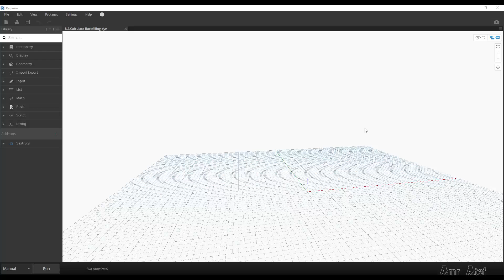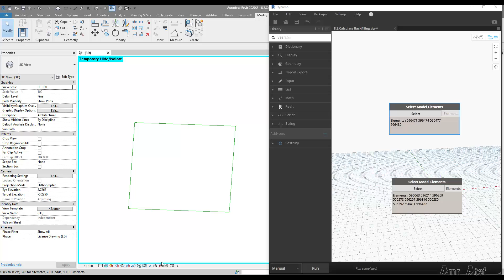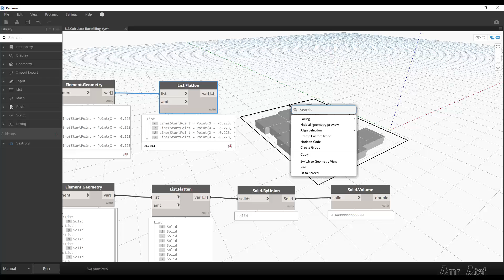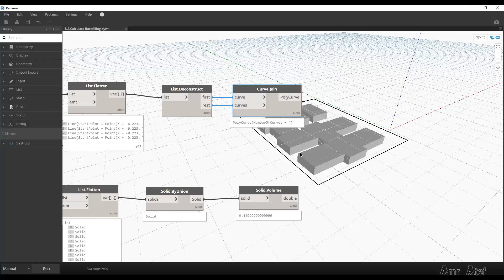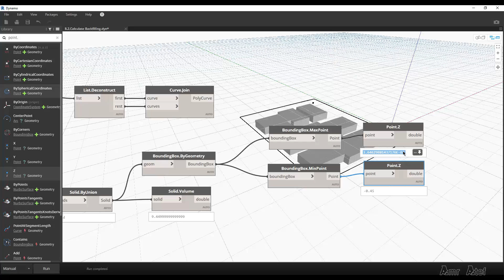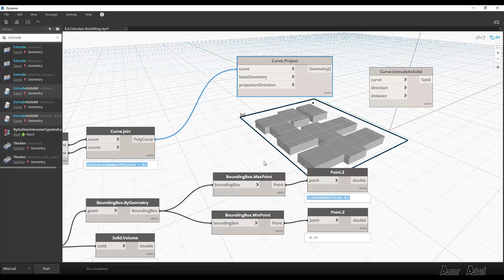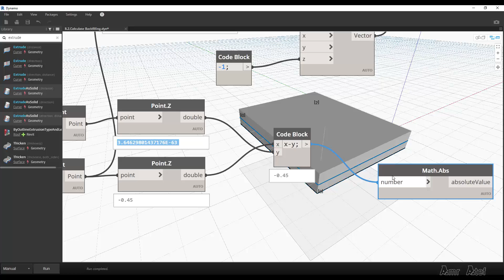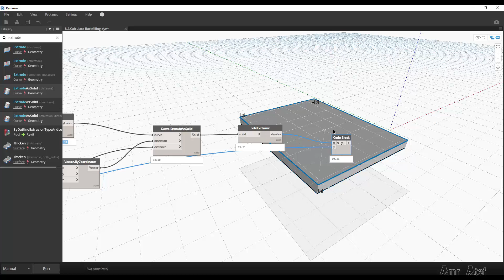How to Calculate Backfilling with Dynamo 🥳 Free Script 🥳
نموذج من كورس الداينامو المتخصص بنشرح في الفيديو دا ازاي ممكن تحل مشكله حصر كميات الردم في مودل الرييفيت باستخدام الداينامو خطوه بخطوه

This video shows you how to solve a problem in Revit (Calculate backfilling) using Dynamo step by step guide
English Translation available